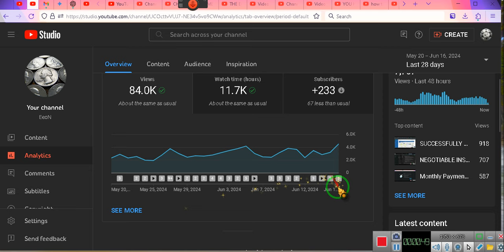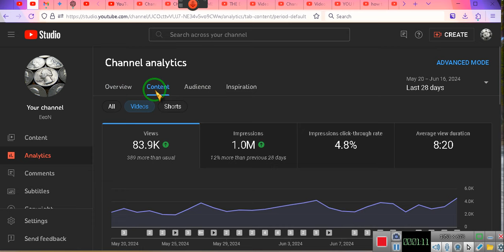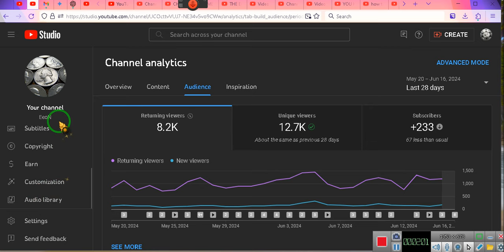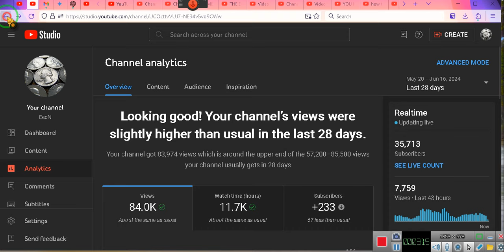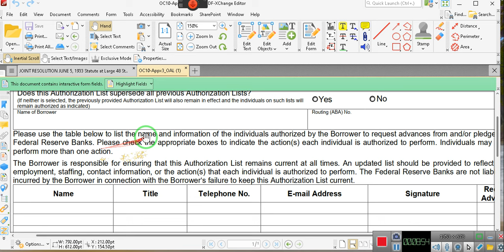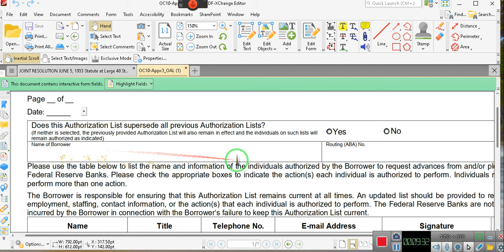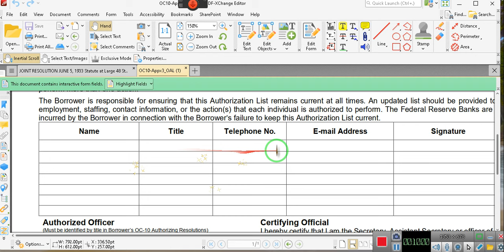I Do Not Deserve the Credit ~EeoN 2024 06 17